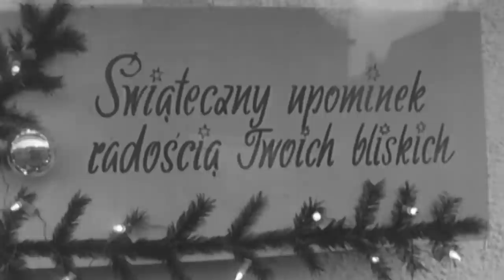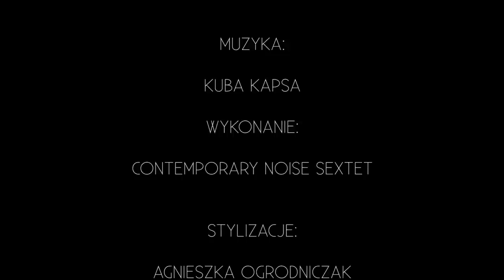IPN TV Szczecin - Podróż w czasie - Grudzień 1970-2014 - Radek Kurzaj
17 grudnia 2014 r, w 44. rocznicę wydarzeń Grudnia 70,  w sali symfonicznej Filharmonii im. M. Karłowicza w Szczecinie obyła się premiera filmu „Grudzień 1970/2014” przygotowanego przez Instytut Pamięci Narodowej Oddział w Szczecinie. Film ma przypominać i zarazem edukować o tragicznych wydarzeniach z Grudnia 1970 w Szczecinie.

Film łączy archiwalne zdjęcia z roku 1970 ze współcześnie wykonanymi fotografiami w tych samych kadrach i miejscach. Bohaterem filmu jest też  szczecińska młodzież, która dotychczas nie zdawała sobie sprawy, że  zaledwie 44 lata temu, na tych samych ulicach, ich rówieśnicy walczyli z narażeniem życia  o godność.

Celem filmu jest przypomnienie historycznych wydarzeń z Grudnia 70 i umiejscowienie ich w dzisiejszej przestrzeni miasta. Zależy nam również na kontynuowaniu „odświeżania” formuły mówienia o tragicznych wydarzeniach historycznych, aby w ten sposób trafic do młodych ludzi - mieszkańców Szczecina.

Materiał filmowy został przygotowany przez Radka Kurzaja, produkcja HS CONCEPT.
Muzyka:Kuba Kapsa